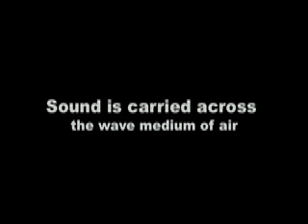Sound & Vibration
This is a class demonstration of how sound waves are carried across the medium of air.